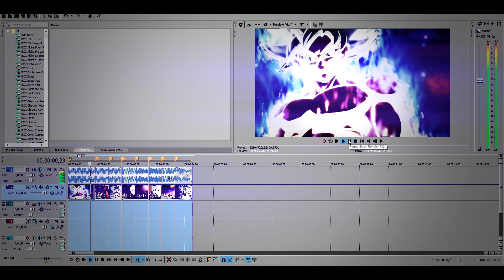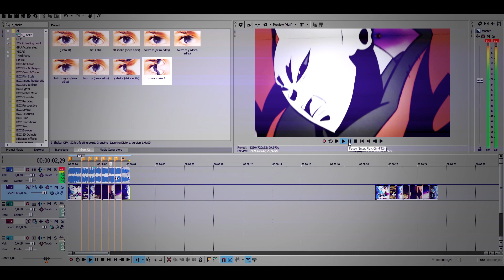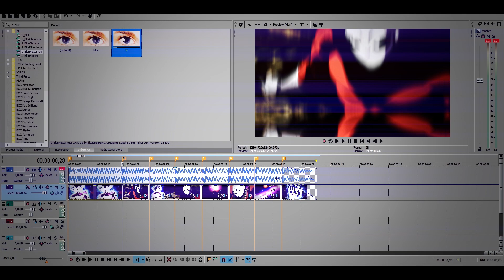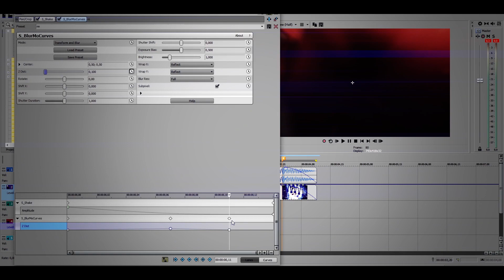Sony Vegas Pro - Zoom Shake Tutorial #2 (TÜRKÇE)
Yapamayan arkadaşlar için proje dosyasını da verdim, hala yapmakta zorluk çeken varsa bana instagram'dan ulaşsın.

Software / Program : Sony Vegas Pro 14